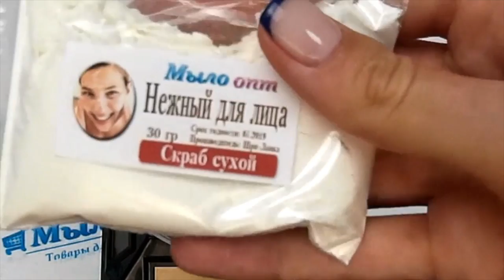Нежный сухой скраб для лица //Натуральный скраб // Домашнее SPA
Видео обзор Нежный сухой скраб для лица от магазина Мыло-опт